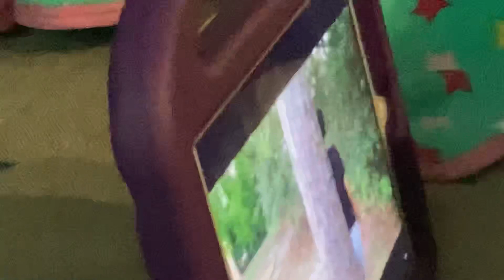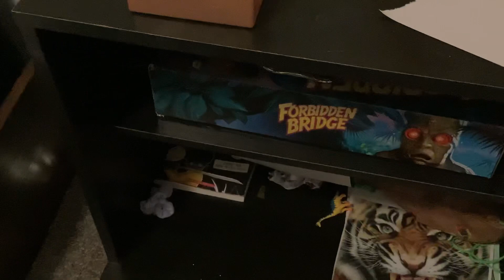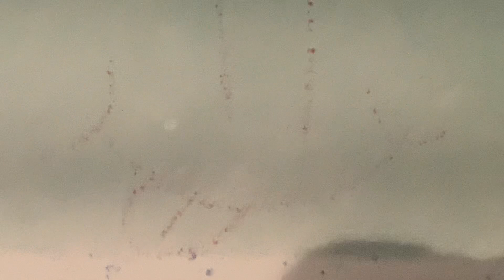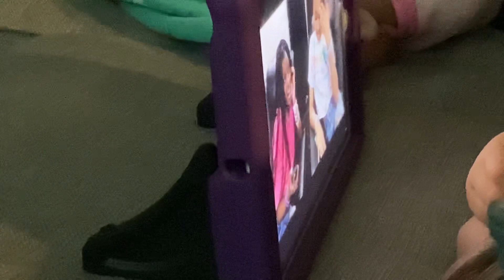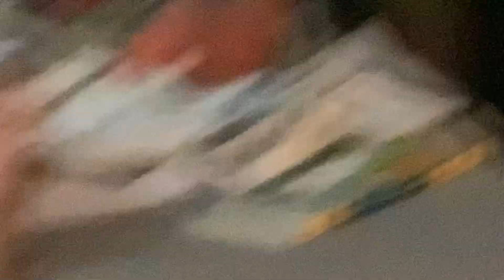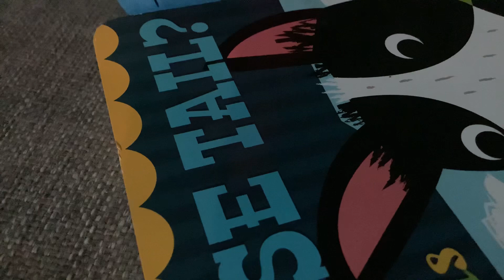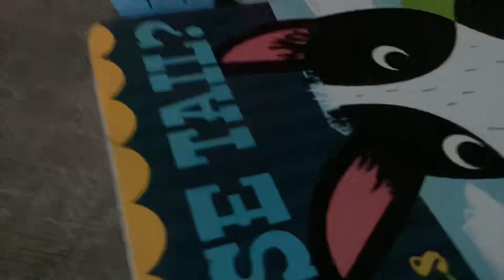Last to leave the couch wins